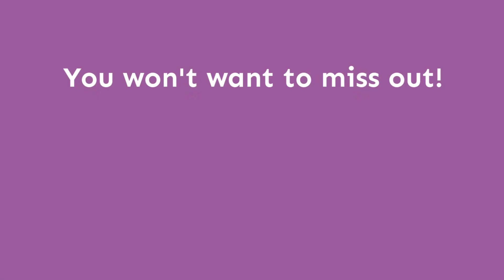Tech Forward: Coming Soon